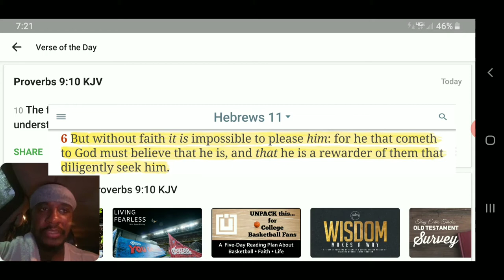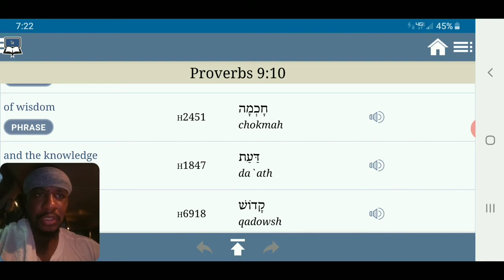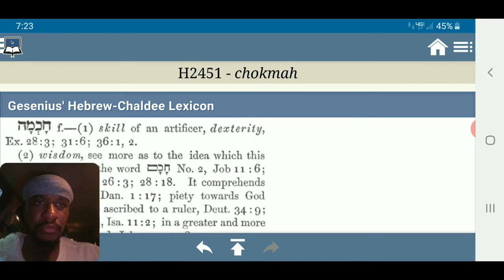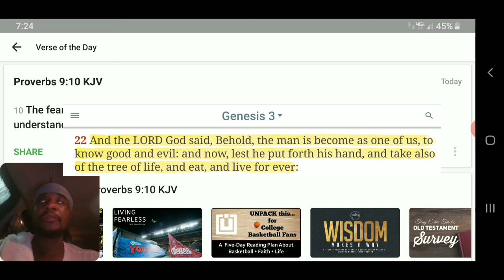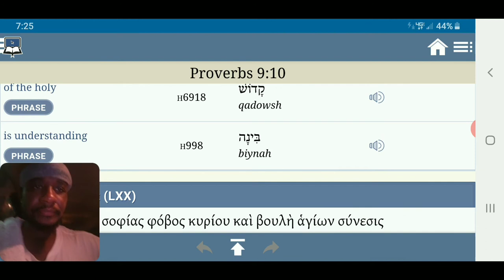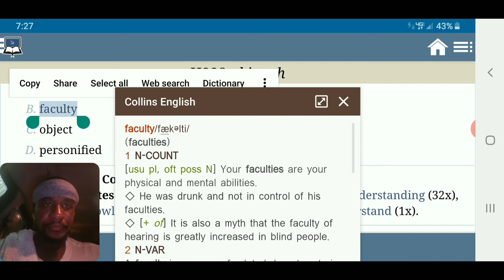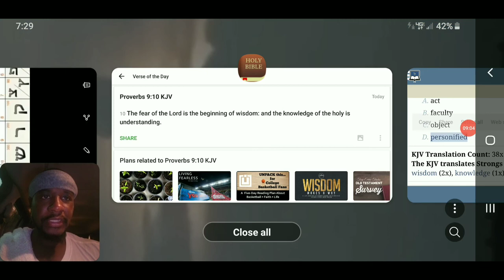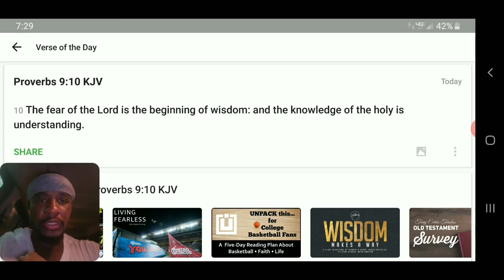The Fear of The LORD🔑🔓 { Quick Hit 30 }